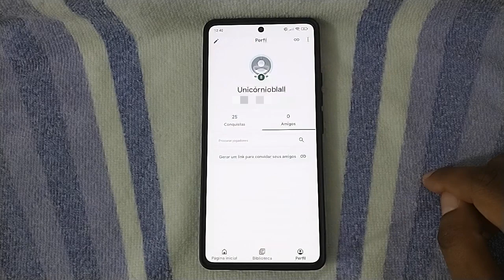Play Games - Altere a imagem do perfil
Aprenda a alterar a imagem do seu perfil no Google Play Games.